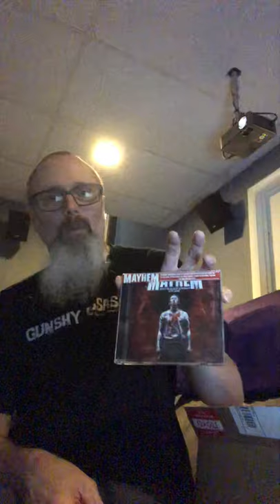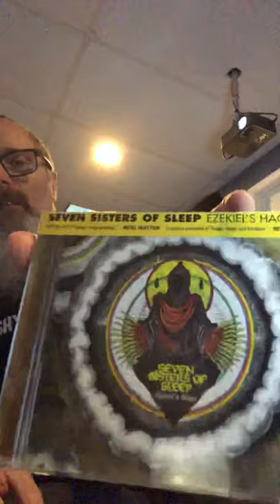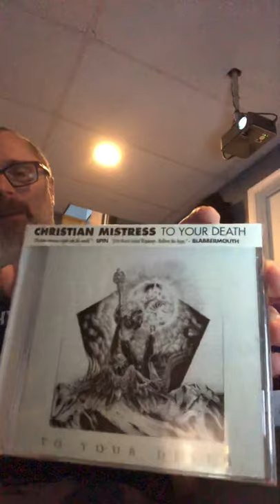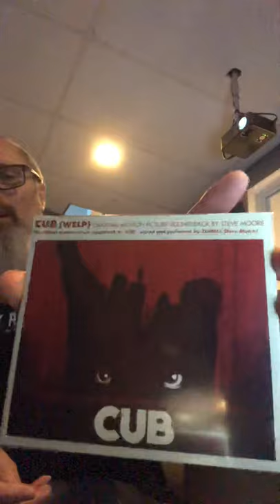Unboxing Relapse Records 30 CD’s Grab Bag 12/29/20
Black Friday sale $25 for 30 CD’s grab bag.  First look at the unboxing